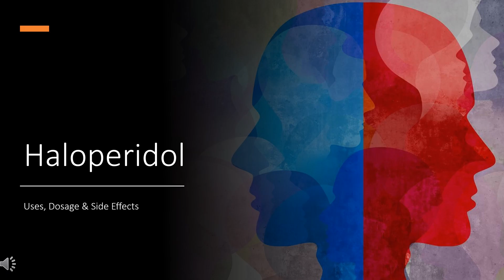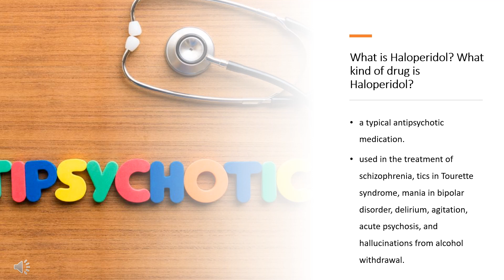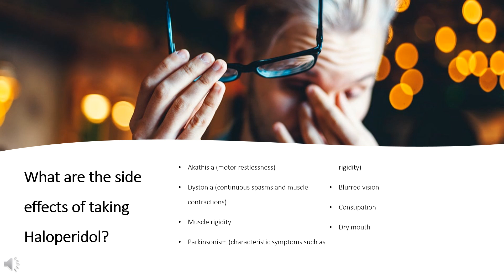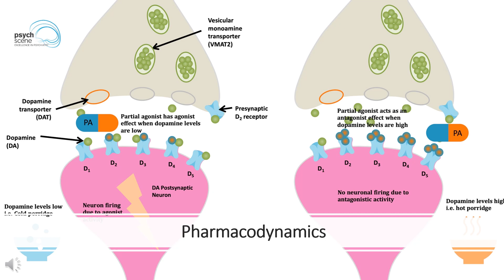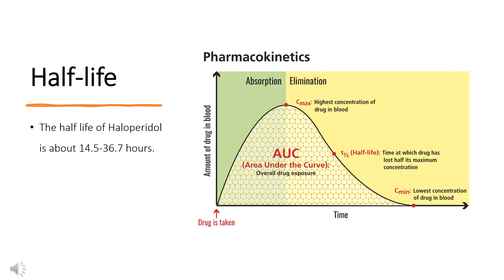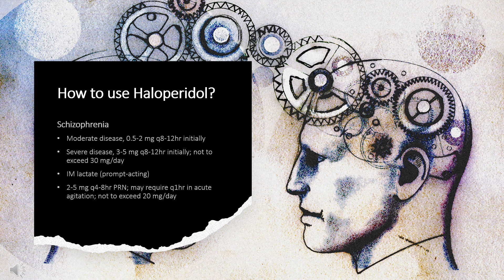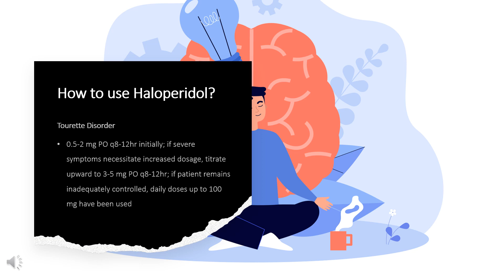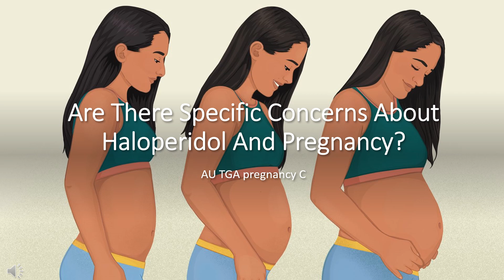Haloperidol | Uses, Dosage & Side Effects | Haldol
Haloperidol is an antipsychotic agent used to treat schizophrenia and other psychoses, as well as symptoms of agitation, irritability, and delirium.

In this video, let’s find found:
What is Haloperidol? What class of drug is Haloperidol?
What is Haloperidol used to treat?
Who cannot use Haloperidol?
What are the side effects of taking Haloperidol?
How does Haloperidol make you feel?
How to use Haloperidol?